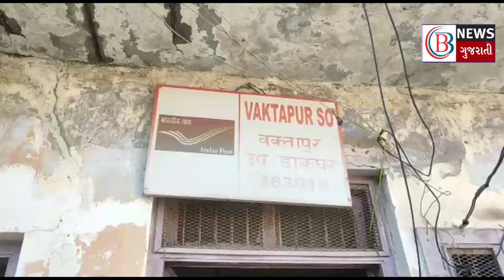Sabarkantha News : હિંમતનગરના વક્તાપુર પોસ્ટ ઓફિસમાં ત્રણ મહિનાથી પોસ્ટમાં સર્વર બંધ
BB NEWS GUJARATI CHANNEL